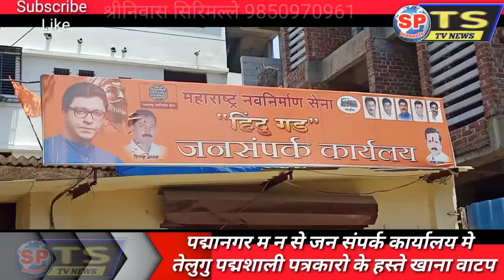पद्मानगर म न से जन संपर्क कार्यालय मे तेलुगु पद्मशाली पत्रकारो के हस्ते खाना वाटप